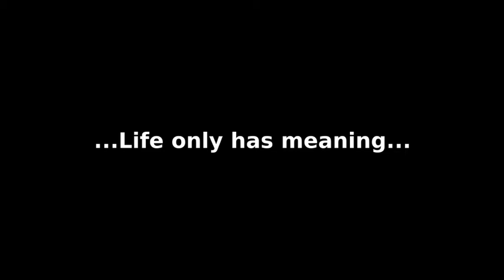Life only has meaning